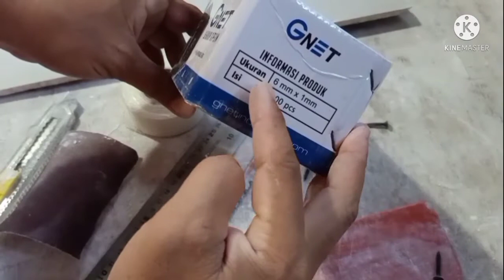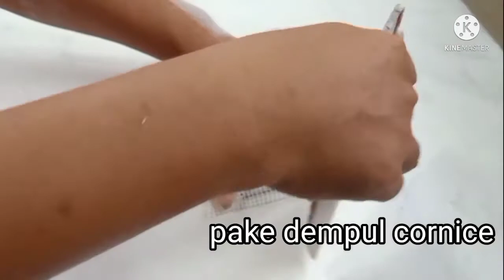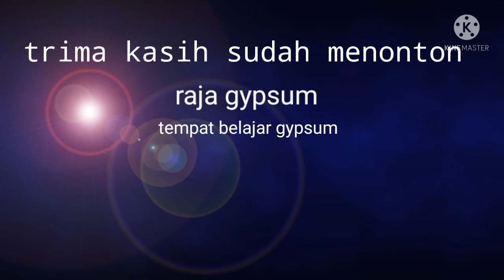Cara memperbaiki plafon gypsum yang rusak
di vidio kali ini.. sy akan berbagi tips/ cara memperbaiki plafon gypsum yang jebol atau rusak...

memanfaatkan bahan sisa potongan gypsum ..  kalian bisa dengan mudah praktek di rumah...

smoga dgn 2 cara memperbaiki plafon gypsum dan partisi gypsum ini. bisa menambah ilmu, bermanfaat dan menginspirasi bagi kalian...

utk cara bikin kompon cornis.. kalian bisa lihat di vidio sy yg lain .. yaitu CARA MEMASANG WALL PANEL 3D atau CARA MEMBUAT POT GYPSUM part 01.